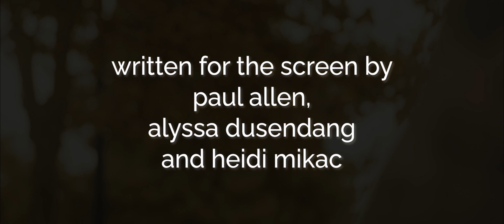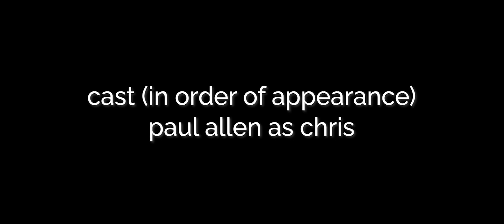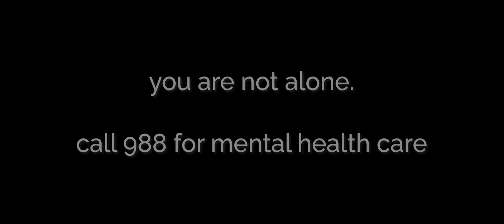The Recovery pt. 3 (short film)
The concluding chapter of The Recovery trilogy

Starring:
Paul Allen as Chris
Chloe Lutz as Devyn
Alyssa Dusendang as Isabelle
Brett Griffey as Grandfather
Michele Hefner as Mother

featuring Delilah Hefner as Daughter